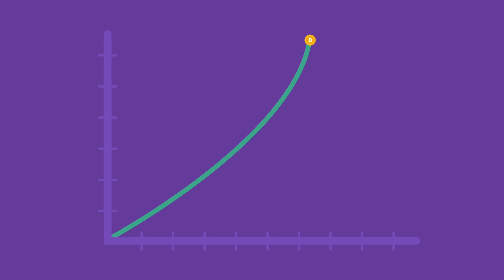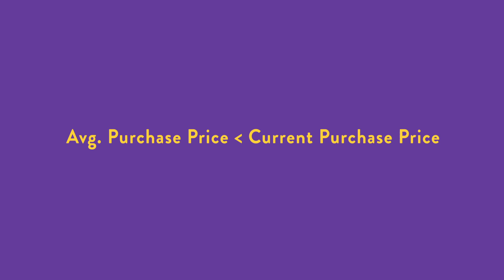Bitdroplet - The SIP-style Systematic Purchase Plan [DCA] for Bitcoin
Gone are the days when mutual funds and fixed deposits were your only investment options. No wonder they have great, but evolution doesn’t wait.

Introducing Bitdroplet - The one-of-a-kind SIP style Systematic Purchase Plan (SPP) for Bitcoin.
With Bitdroplet, invest however you find it convenient; a fixed amount daily/weekly/monthly. Pause, stop or withdraw your investment anytime you prefer; Bitdroplet will always be flexible that way.

Bitdroplet has been infused with ‘Dollar-cost Averaging (DCA)’, an investment strategy used by expert and institutional investors, where they buy a certain amount of asset in regular intervals to beat market volatility. In short, your days worrying about Bitcoin volatility are over.

Invest in Bitcoin with the world's first Systematic Purchase Plan with Bitdroplet.